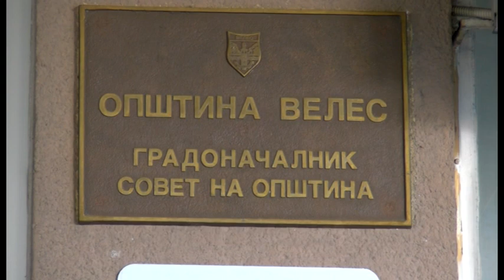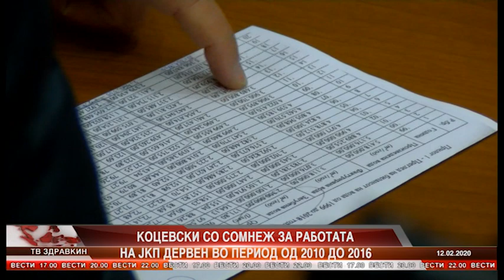GRADONACALNIKOT KOCEVSKI SO SOMNEZ ZA RABOTATA NA JKP DERVEN 12.02.2020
Novinar Pamela Cilakov
Snimatel Zlate Josifovski